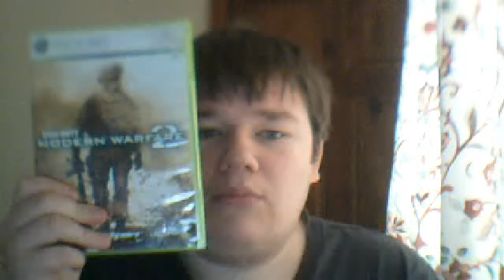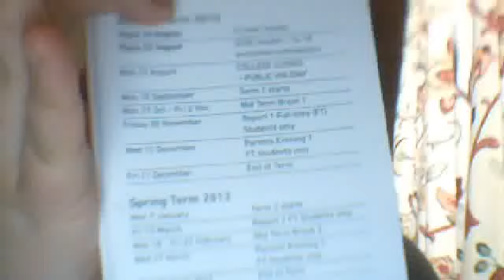update and moving on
hey guys here we are again